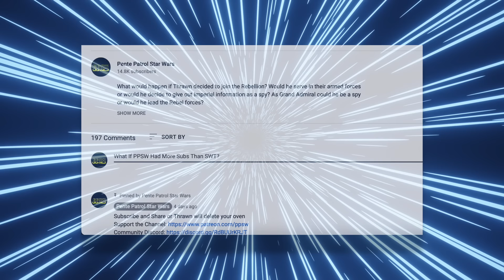What If Yoda TRAINED Anakin Skywalker (Star Wars What Ifs)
What would've happened if the Grand Master of the Jedi Order, Yoda, took it upon himself to train the Jedi's Chosen One, Anakin Skywalker? Would Yoda be able to help out young Skywalker or would he fail and allow Anakin to fall into decadence?